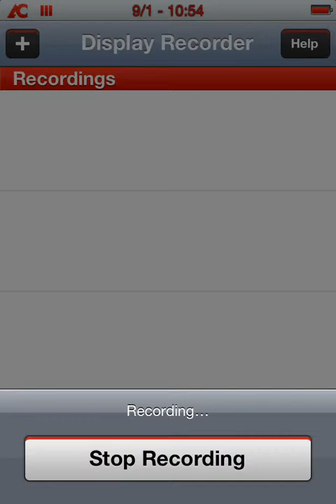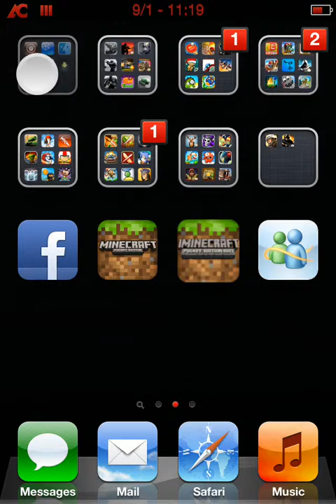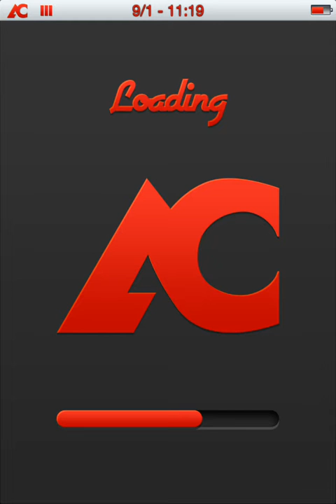eps 1. minecraft pe building competition- church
x-soul vs me in a building competion, unfortunantly i lost this one